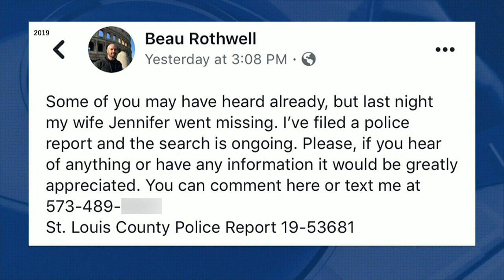Beau Rothwell sentenced to life in prison for wife's death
Beau Rothwell was sentenced to life in prison without eligibility for parole after he was convicted of murdering his pregnant wife